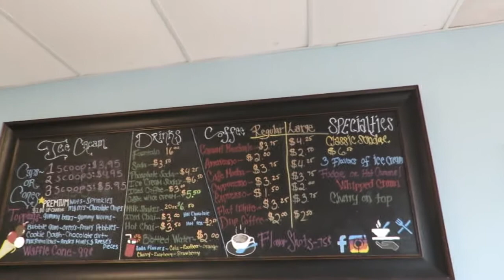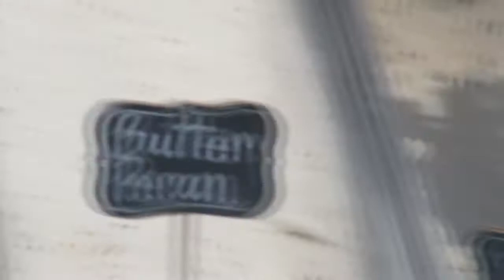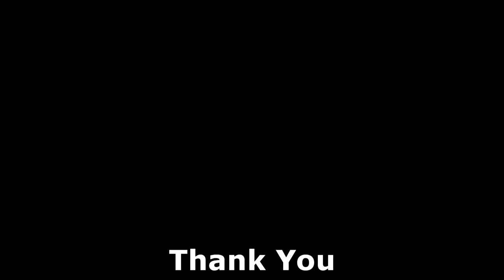Nitro Cream Cafe in Daytona Beach Florida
We were there November 2019.  He makes different unique flavors that my daughter said were extremely good.